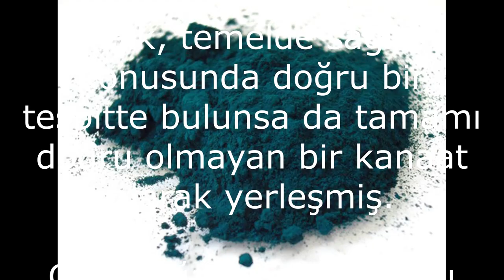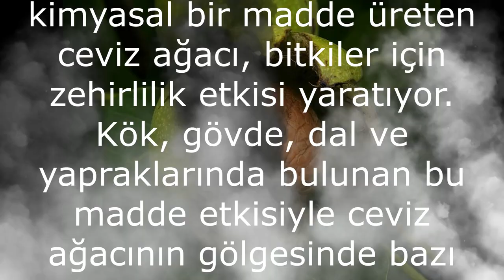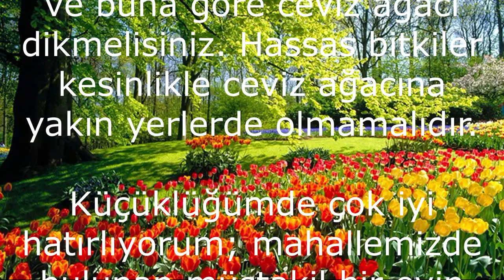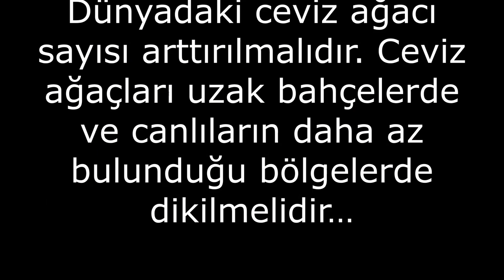Ceviz ağacı altında neden yatılmaz